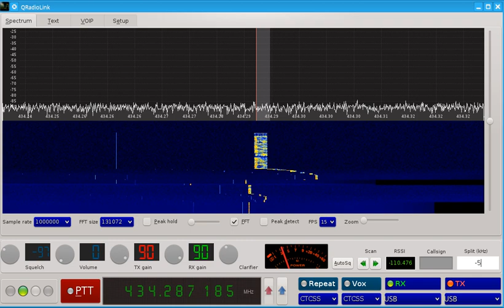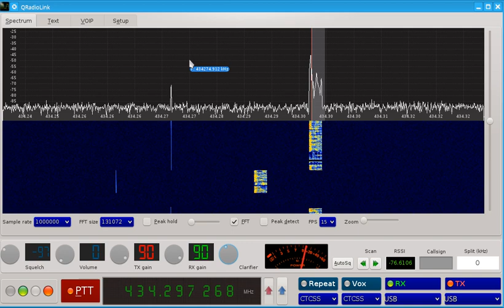Full duplex and split operation with QRadioLink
Highlights of 0.8.0-rc2: working a repeater with a shift frequency or a SSB split duplex. You can monitor your own transmission or the repeater downlink in full duplex mode. Using the clarifier does not change your transmit frequency. Some devices like the PlutoSDR don't support a different sample rate for transmission and reception. In this case either use 1Msps for reception or use two different devices for TX and RX.